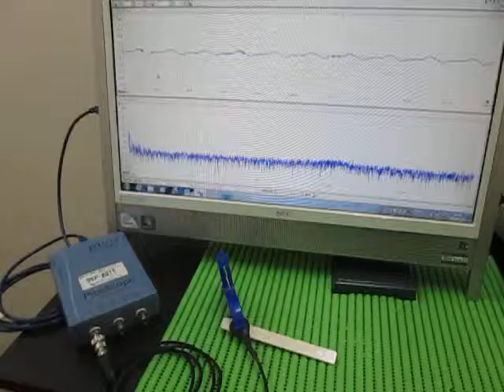対象物の音響（超音波）特性 Acoustic（ultrasonic） properties of the object